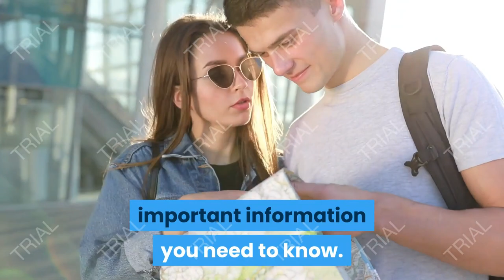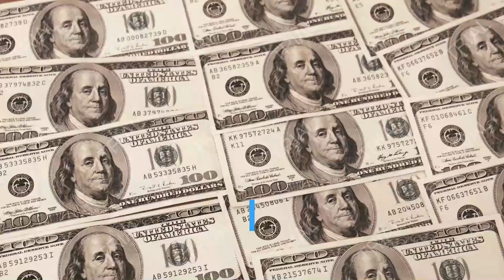Tips for travelling abroad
For the travellers, we need to follow these tips to make it sure for safety and convenience.